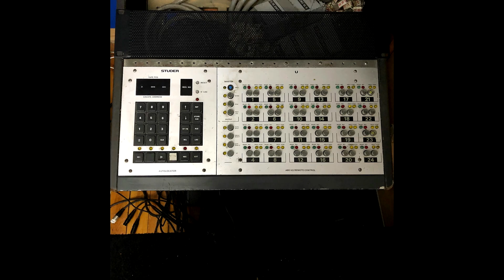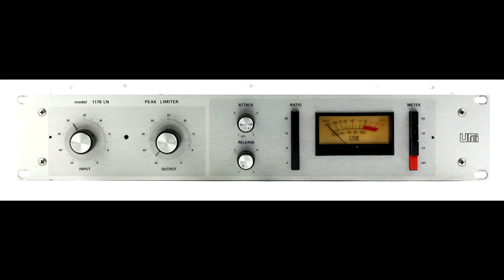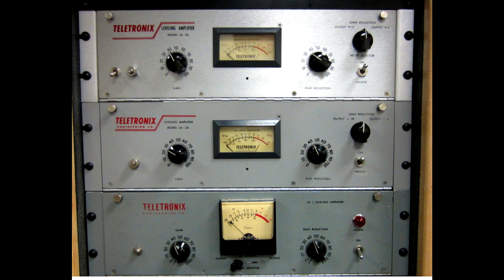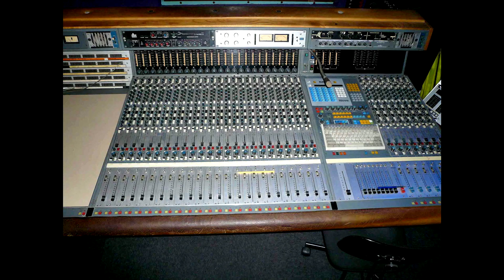The Alternative Sound: Red Hot Chili Peppers - Blood Sugar Sex Magik Production & Equipment Analysis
The debut episode of The Alternative Sound, a web series focused on analyzing, dissecting and reproducing the sound of 90s alternative rock.

All copyrights for footage from "Funky Monks" belongs to Warner Bros. Entertainment Inc. and all "VH-1" footage  (noted with logo) is owned by ViacomCBS.

Blood Sugar Sex Magik was written and performed by Red Hot Chili Peppers: Michael "Flea" Balzary, Anthony Kiedis, John Frusciante and Chad Smith. Produced by Rick Rubin. Engineered and Mixed by Brendan O'Brien, who also played Mellotron, Hammond B3 and Marimba. Gail Frusciante and her friends sang on Under The Bridge and Pete Weiss played Jew's Harp on Give It Away. Recorded and Mixed at The Mansion from May to June, 1991. All songs published by Moebetoblame (BMI). Released on September 24, 1991 by Warner Bros. Records.

Additions/Corrections:
1) 20:29. SM7b Presence Boost Switch is clearly on.
2) I never made a reference to the SM57 they called the "magic mic" that they used on many tracks for overdubs.
3) Even though there isn't any proof via Interviews or Video/Photos, I believe that a Neumann U47 FET was probably used on Flea's bass cabinet that was miked up in the basement.